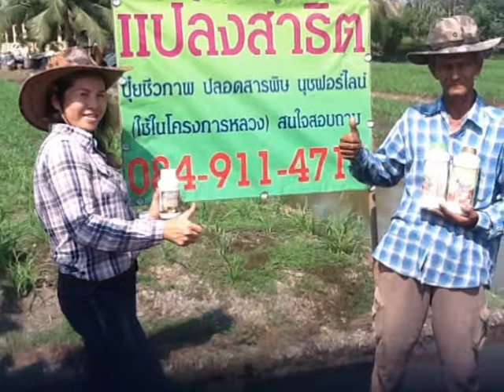กุยช่ายแตกกอโตเร็วแมลงไม่มี